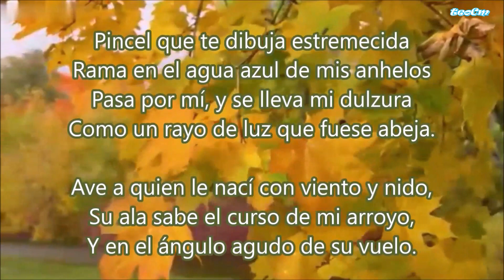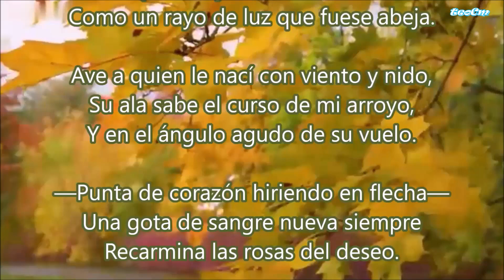EL SONETO DE TU VOZ, JOSEFINA PLA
“El soneto de tu voz” es un poema de la destacada poetisa Josefina Plá. En este soneto, Plá explora la intensidad y la pasión del amor a través de imágenes vívidas y emotivas.
Blanda en mi entraña, como tibia lluvia,
beso aplastado corazón a vena;
tiembla en mis ojos, como sol en río,
tañe en mis pulsos dolorida plata.
En estas líneas, la voz poética describe la sensación de amor como una lluvia suave que penetra profundamente. El corazón y las venas se entrelazan en un beso apasionado, mientras los ojos y los pulsos reaccionan ante esta intensidad. La metáfora del sol en el río y la “dolorida plata” añaden una dimensión lírica y melancólica al poema.